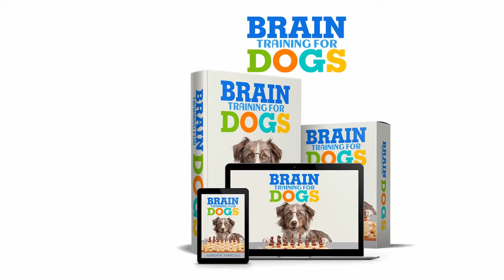Brain Training For Dogs — Adrienne Farricelli (Brain Activities For Dogs Demonstration)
Brain Training For Dogs — the Brain Activities For Dogs  video course demo!

We do not accept payment for reviews, nor endorse any product or service that we do not 100% approve of. We are real dog lovers, partnering with top dog trainers to bring you their highly effective yet inexpensive video courses, that have helped (and continue to help) many frustrated dog owners learn how to train their own dogs successfully. Permanently solve serious, stressful behavioural problems, and keep your dog(s) at home! 🔽

The video above is a demonstration of what is possible, when you train your dog using the same methods used to teach every dog you see in this video, demonstrating the incredible results gained by following Adrienne Farricelli's "Brain Training For Dogs" video course! This course involves fun, motivating games and activities, so your dog will actually enjoy learning.

As you can see, it matters not what breed or type of dog you have. All dogs have an intelligence that can be tapped into and activated with amazing results, if you use training methods that work with, and not against their canine intelligence and psychology!

Most dog training programs today fail to engage your dog on a mental level, and fail to develop his or her intelligence. With enough mental stimulation, many problem behaviors simply melt away.

Most dog training programs fail you and your dog, because they never address the root cause of your dog's problem behavior. They just give you some cookie-cutter technique to stop biting, chewing or barking - which is short term in its effectiveness at best — again, because it does not address the root cause of the problem.

Most dog training programs use OUTDATED force and dominance techniques. This is proven NOT to work by the latest research. Adrienne's methods are force-free and gentle. They rely on the latest science in dog behavior research to create a strong bond between you and your dog and create positive emotions in your dog as opposed to fearful ones. They only reinforce the behaviors you want.

Many other online dog training programs are created by PHONEYS with no certifications! This is dangerous, since using the wrong techniques will lead to problem behaviors getting worse or even a bite in some cases. Avoid taking advice from any "trainer" who does not list his or her professional dog training certifications.

Adrienne Farricelli is a professional CPDT-KA certified dog trainer, and for the last 10 years she has been helping people to eliminate bad behaviors in dogs and train well behaved, obedient, loving pets… by showing each of them how to bring out the "hidden intelligence" inside their dog.